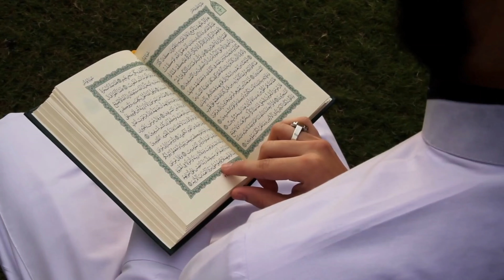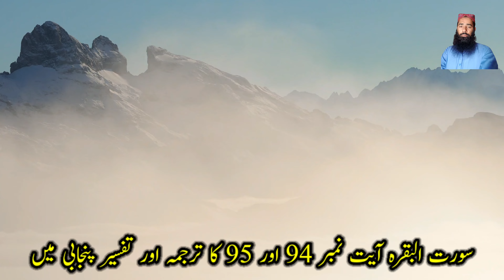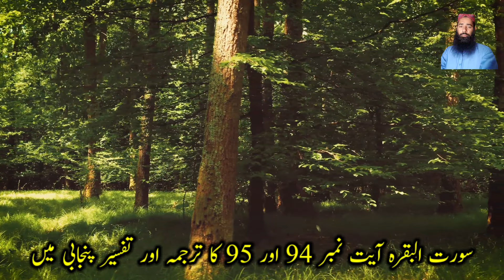Translation and Commentary of Holy Qur'an in Punjabi Language, Surat al Baqarah verse 94 and 95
quran the holy quran,quran with punjabi translation commentary of holy quran - chapter 1 the opening,urdu commentary of quran commentary of quran saraiki tafseer of quran,surat,quran read free quran,surah quran recitation quran in irshadat e nabwi surah al-baqarah | urdu translation ayat (60 to 63) quran jpg tarjuma al-baqarah punjabi surah al-fateha and al baqarah quran pdf quran with sindhi translation quran in urdu quran with urdu translation